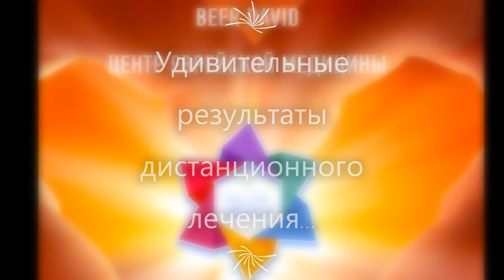вера второй видеоотчет